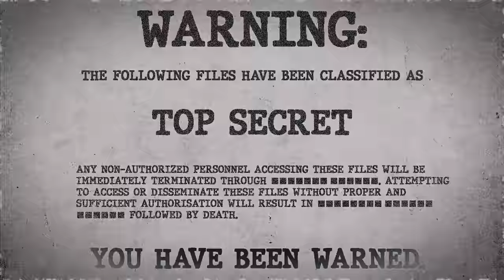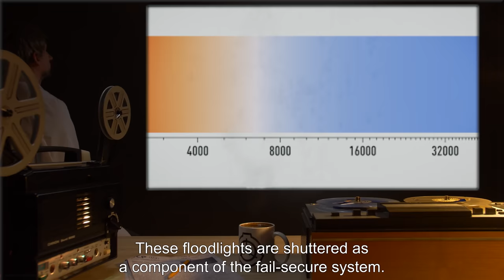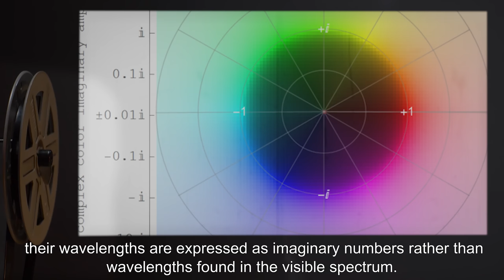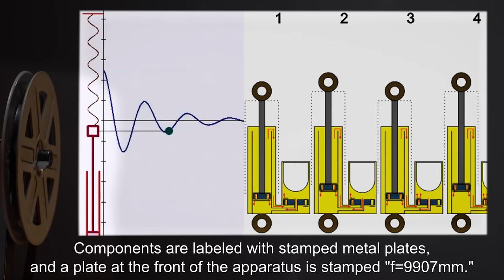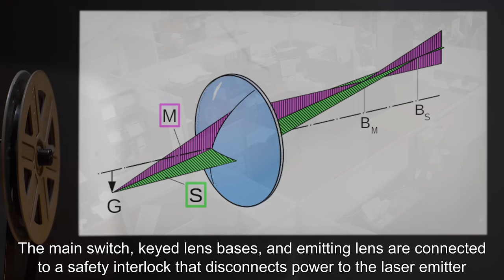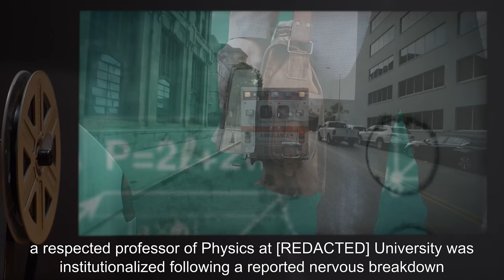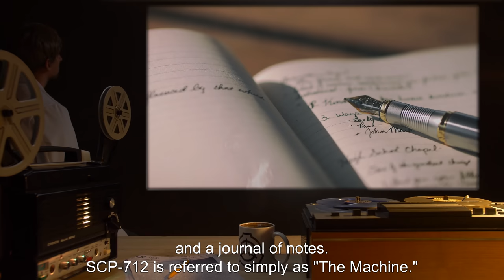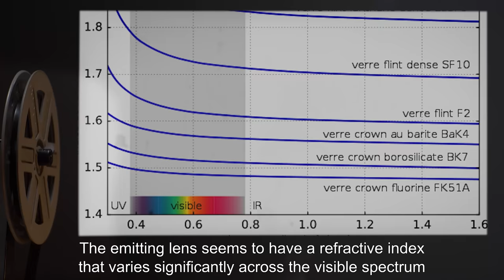SCP-712 | The Impossible Colors (SCP Orientation)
Today we will be studying Item number SCP-712: The Impossible Colors, Object class: Safe.

SCP-712 is a pair of colors designated SCP-712-a and SCP-712-b, produced by the light-generating apparatus SCP-712-1. SCP-712-a is described by test subjects as "reddish green" and SCP-712-b is described by test subjects as "yellowish blue."

Subjects who view these colors report feelings of unease or awe, with neither corresponding to particular post-exposure effects. Approximately 74% of subjects experience diminished visual ability after viewing SCP-712; approximately 95% of subjects who initially display diminished visual ability recover within 24 hours.

Approximately 1% of subjects who experienced diminished visual ability after 24 hours did not recover.

and released under Creative Commons Sharealike 3.0. Contributor: GWBBQ

Author: division, CSIRO
Rights holder: CSIRO
Author: P. Fraundorf
Author: M. Nagel, C.P. Dhard, H. Bau, H.-S. Bosch, U. Meyer, S. Raatz, K. Risse and T. Rummel
Artist: Marco Verch Professional Photographer